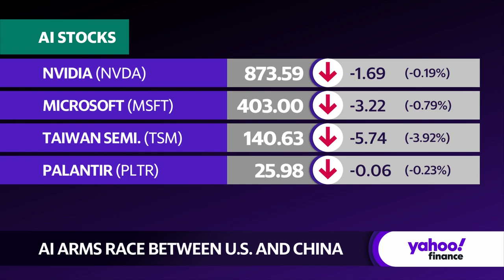U.S.-China AI competition heats up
It's not just companies like Microsoft (MSFT) and Alphabet (GOOGL, GOOG) battling to be the artificial intelligence kingpin. Countries, specifically the US and China, are too. Both countries have taken steps to limit the other's ability to develop the technology while nurturing production at home.
In the video above, Yahoo Finance Legal Reporter Alexis Keenan explains the "AI arms race" between the two nations.